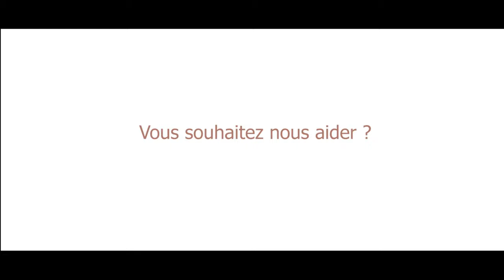Rénovation d'un calvaire dans l'Ain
Merci à l'antenne de L'Ain pour cette magnifique réalisation !

nous sommes fiers de vous montrer les images de cette journée !

rejoignez nous sur les différents réseaux !